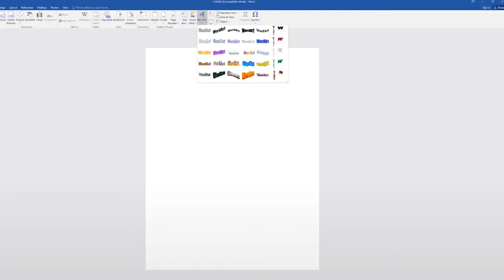BEST MEMES COMPILATION #9